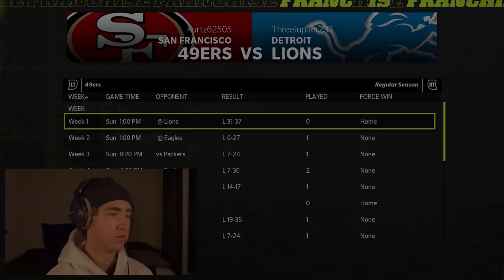IT CAME DOWN TO THIS PLAY! YBP Subscriber Franchise Ep. 5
Today Oh Today, Today IT CAME DOWN TO THIS PLAY! 5

"Walk with wise people and become wise. A companion of foolish people suffers harm." ~ Proverbs 13:20